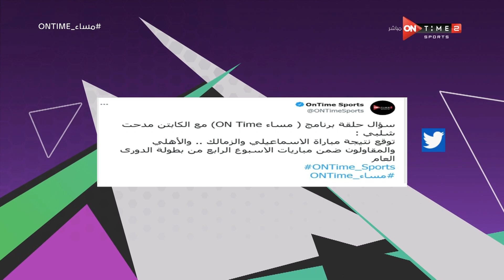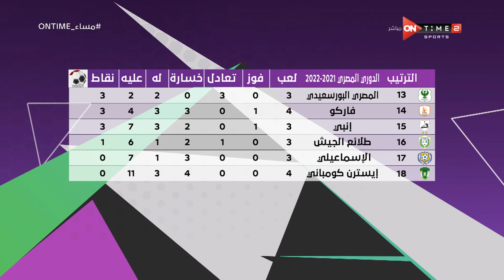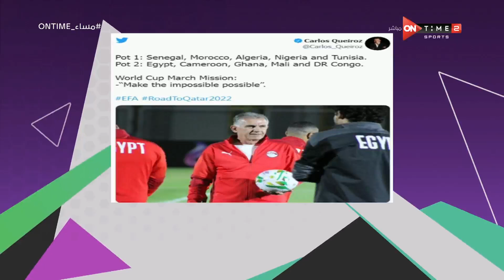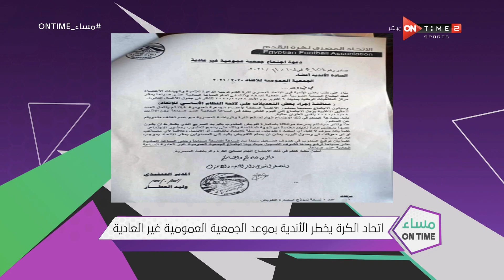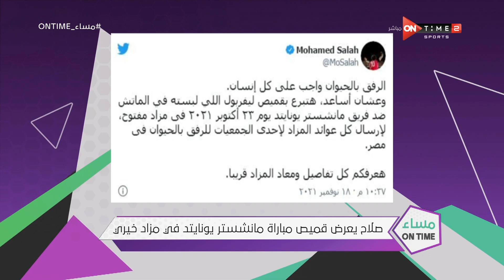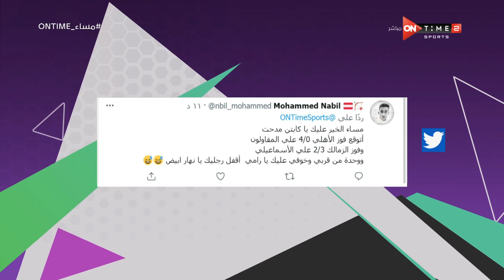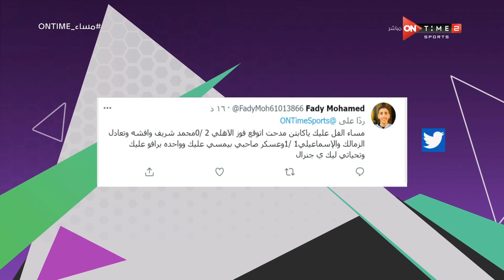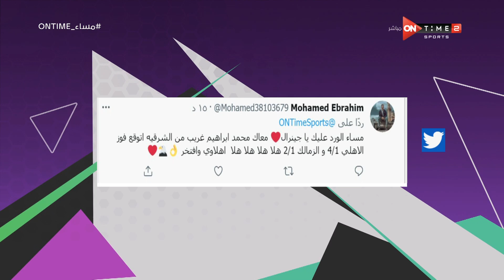مساء ONTime - حلقة الخميس 18/11/2021 مع مدحت شلبي - الحلقة الكاملة